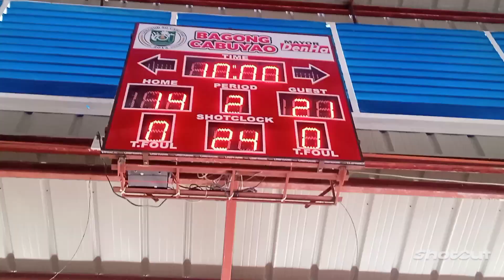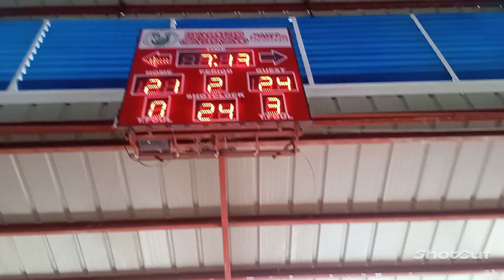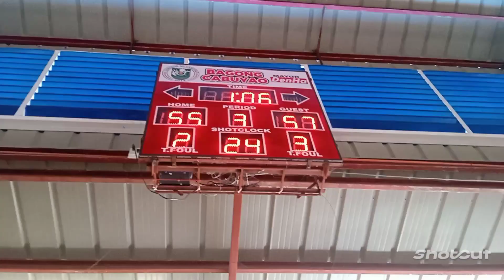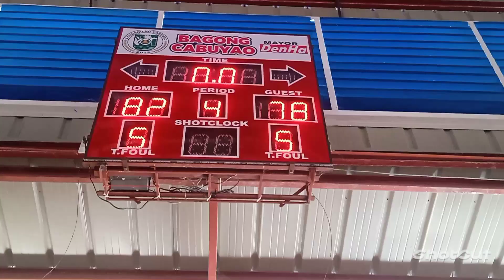CGC Vs. ST. IGNATIUS INTENSE Ang laro Dinaan Sa Bilis!